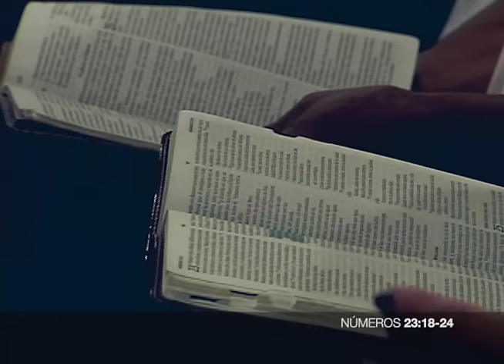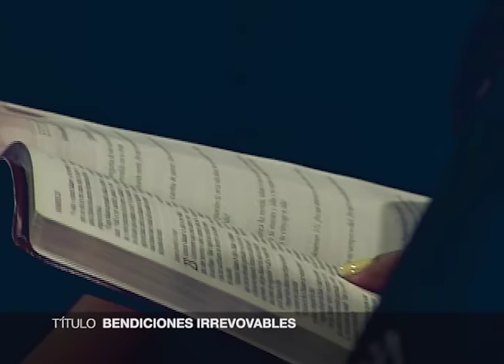1011N_Bendiciones Irrevcables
@RudyGracia en Twitter o Instagram
@PastorRuddyGracia en Facebook